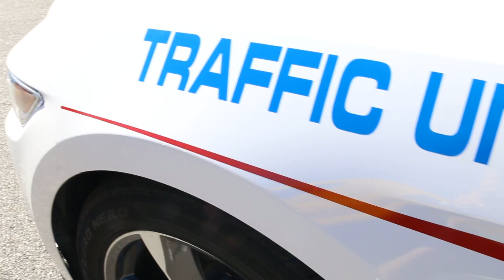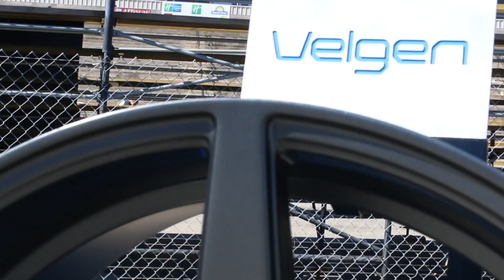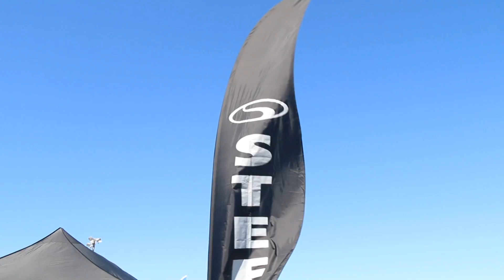THE COPS SHOWED UP! Steeda Pony Wars 2016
In this video Jeff heads out to Steeda Pony Wars 2016 with Andrew and Ashley from Mustang Lifestyle. This event had it all with drag racing, autocross, and a car show! The cops even showed up in a 2015 S550 Mustang that was ready for some action.